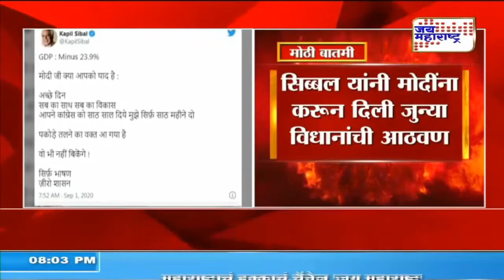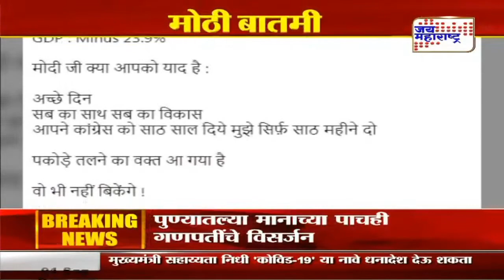Kapil Sibal | जुन्या विधानांची सिब्बल यांनी करून दिली आठवण | Marathi News